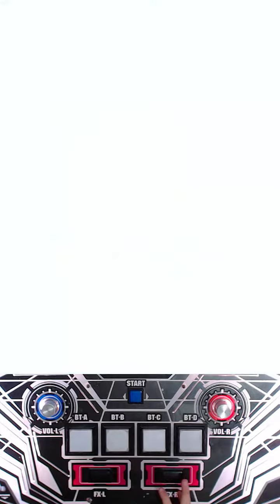[SDVX IV] 極彩天奏 [MXM]